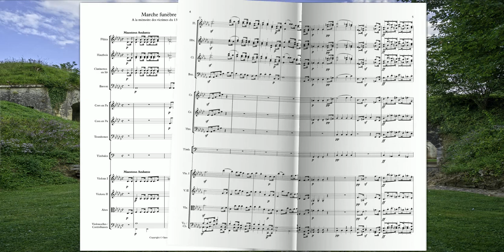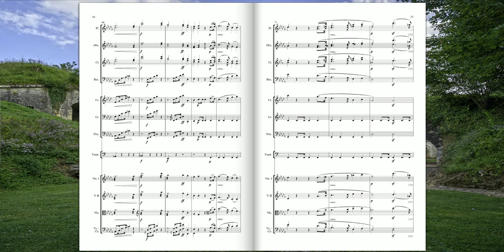[Original Composition] Marche Funèbre N.1 Op.49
Marche Funèbre N.1 Op.49 pour Orchestre
dédié à la Mémoire des Victimes des Attentats de Paris et de Nice
(Matthieu Fillion)

"Ils gisent dans le champ terrible et solitaire.
Leur sang fait une mare affreuse sur la terre ;
Les vautours monstrueux fouillent leur ventre ouvert ;
Leurs corps farouches, froids, épars sur le pré vert,
Effroyables, tordus, noirs, ont toutes les formes
Que le tonnerre donne aux foudroyés énormes ;
Leur crâne est à la pierre aveugle ressemblant ;
La neige les modèle avec son linceul blanc ; "
Victor HUGO (Nos morts)

Photo: Condé-sur-l'Escaut